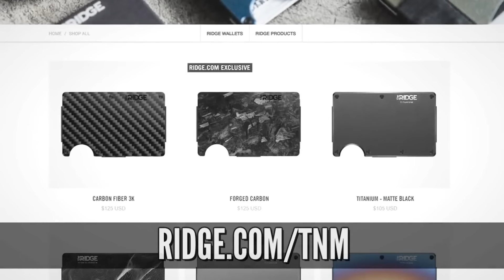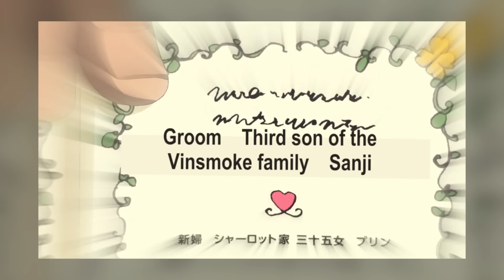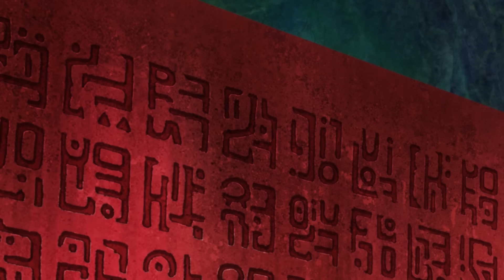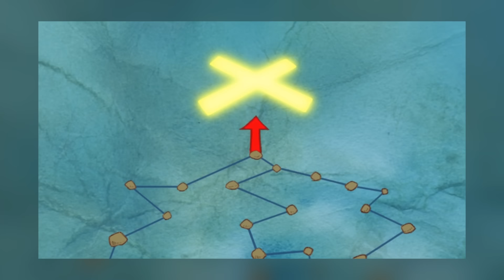100% Blind ONE PIECE Review (Part 18): Zou Arc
I've covered Dragon Ball primarily for years. I've covered pretty much the entire series and so I thought this would be the perfect challenge. Something that's just crazy enough to interest me. ONE PIECE! Eiichiro Oda's magnum opus and one of the longest running and certainly most popular manga series out there. Today I'll be reviewing and giving
my first impressions on the Zou arc..

I've since completed:

PART 1 - Romance Dawn, Orange Town, Syrup Village & Baratie.
PART 2 - Arlong Park & Loguetown.
PART 3 - Reverse Mountain, Whisky Peak, Little Garden & Drum Island.
PART 4 - Alabasta arc
PART 5 - Jaya & Skypiea
PART 6 - G8 & Long Ring Long Land
PART 7 - Water 7 arc
PART 8 - Enies Lobby & Post Enies Lobby
PART 9 - Thriller Bark
PART 10 - Sabaody Archipelago
Part 11 - Amazon Lily & Impel Down
Part 12 - Marineford & Post Ward arc
Part 13 - Return to Sabaody
Part 14 - Fishman Island
Part 15 - Punk Hazard
Part 16 - Dressrosa Part 1
Part 17 - Dressrosa Part 2

-The First Crew (Pirate Warriors 3)
-We Can! (Cover by MrLopez2112)
-Big Mom Mixtape (Bzaafied)
-Caulifla's Theme (Pokemixr92)
-Greenpath (Hollow Knight Extended Ver.)
-Never Gonna Give You Up (CG5 Cover)
-To The Grand Line (Cover by Guildmastermusic)
-Funky Kong Theme (DKC2)
-Stickerbrush Symphony (DKC2)
-Hope (Piano Cover by Kim Bo)
-Kaido's Theme (Mix by Pokemixr92)
-Title Screen (Pokemon Red/Blue)
-Believe (Remix by Mad Blade Beats)
-After Eating (Cover by RidvanDuzay)
-The Godfather (Saxophone Cover by Sol Django)
-To The Grand Line (Mix by GuildMasterMusic)
-Snow (Katana Zero Gamerip)
-Overtaken (Wano Remix by Prod_ZAKI)
-Rip & Tear (Doom 2016)
-Looking Back (Unlimited RED)

Is One Piece all that it's cracked up to be? Or was it worse than I thought.
Find out this week as we dive into the massive pirate adventure with Luffy in Totally Not Mark's series review of One Piece. Part 18!